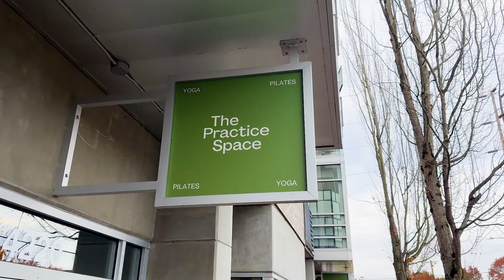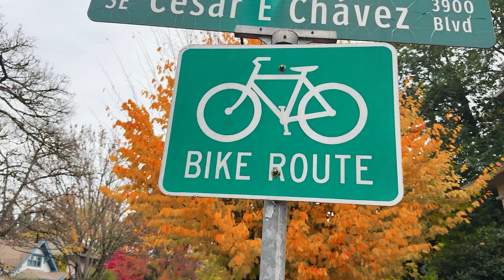3931 SE Taylor St, Portland, OR 97214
Concessions available, please contact agent! Beautifully remodeled bungalow with a partially finished basement! This home has a walk score of 96/100! Just steps aways from Hawthorne district's and Belmont's shops and eateries! Location is right along the neighborhood bikeway corridor, a short-bike ride to Division street boutiques and food carts! Easy walk to Laurelhurst park and short bike ride to Mt. Tabor! See the attached floor plan with measurements; don't miss out on this five bedroom (4 bedroom + bonus/office room) and two bath home, on an almost 7000sf lot! It illustrates the intricate details of an older traditional home, original wood floors (beneath) with modern updates throughout! Backyard has a peaceful park-like setting and the detached garage could be turned into a hobby room or living space! There is approximately 855sf in the basement you could also convert into additional living space, an ADU or even a triplex! [Home Energy Score = 1.